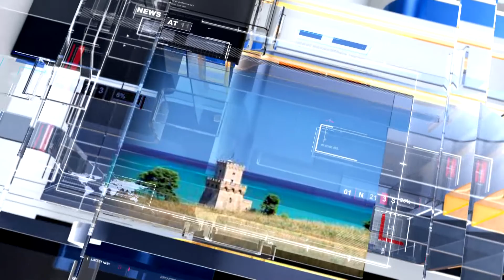METEO6 Martedì 15 novembre 2022